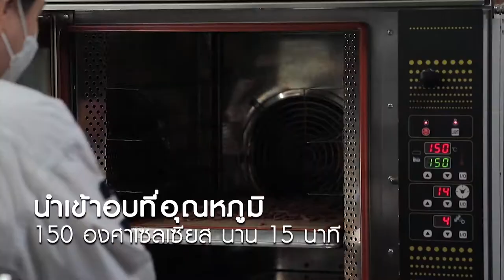Banoffee Thai tea caramel สูตรอาจารย์เมย์ - อ.นานา